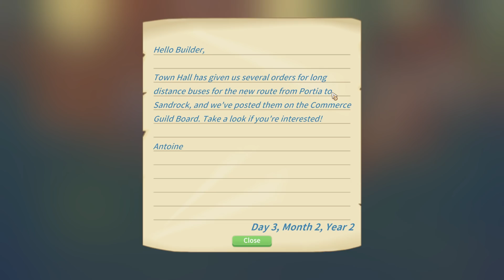A New Girl in Town! - My Time at Portia (Full Release) – Part 62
Welcome back to My Time at Portia! In this episode we race to build buses for South Block and a plane shows up in Portia with a surprise visitor!